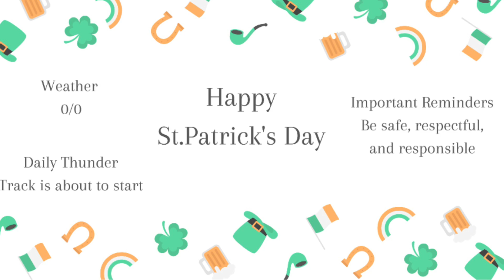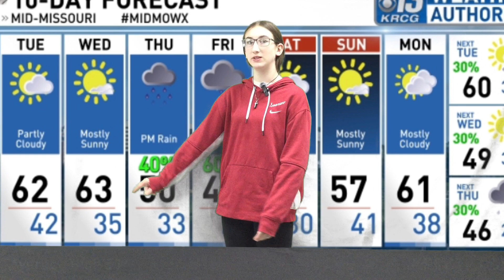NCMS TBIRD Talk Episode 3/1/23